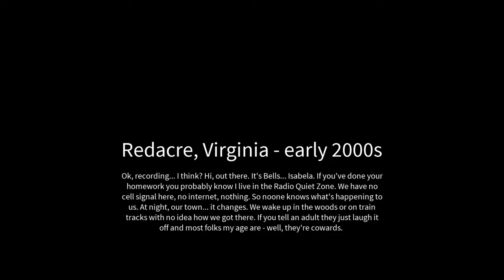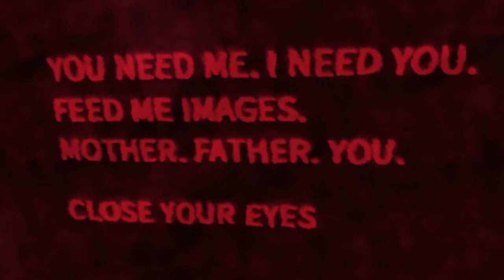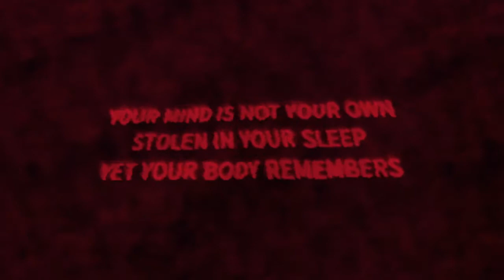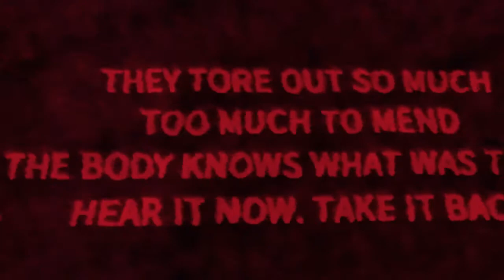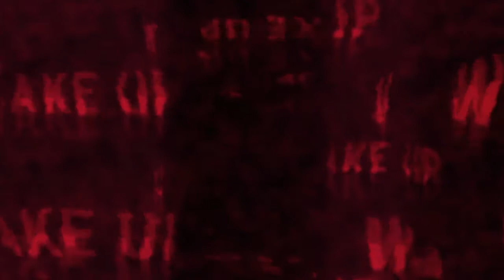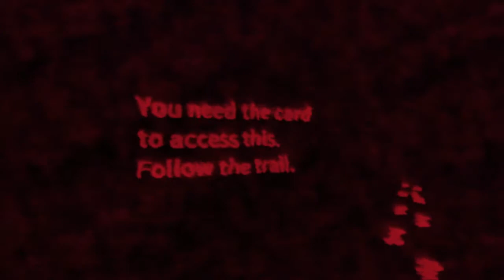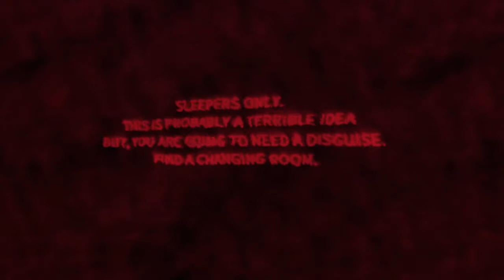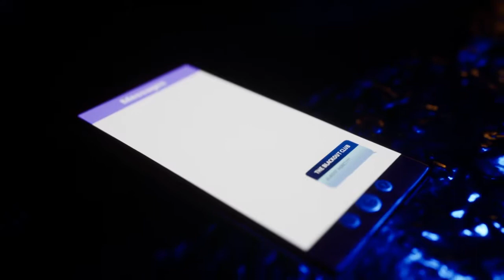The Blackout Club Ep 1 || Escape the maze (No commentary)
The Blackout Club is a first-person co-op horror game centered around a group of teenage friends investigating a monstrous secret beneath the skin of their small town. 1-4 players explore procedurally-generated missions against a fearsome enemy you can only see with your eyes closed.